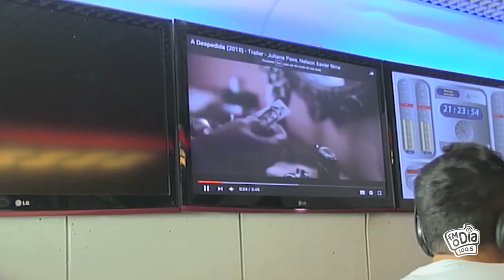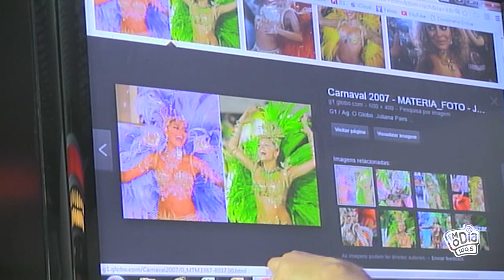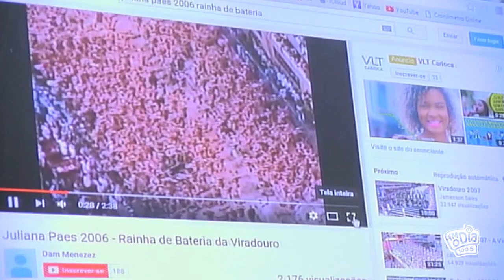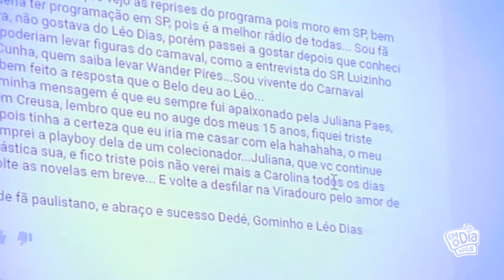Juliana Paes De Cara na FM O Dia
Dona de uma beleza singular, a atriz Juliana Paes abrilhantou os estúdios da FM O Dia durante a sua participação no programa "De Cara". Ela deu um show de simpatia e bom humor e evitou falar sobre assuntos polêmicos ao longo da entrevista. Será que ela conseguiu?